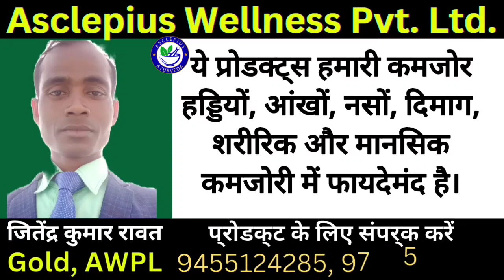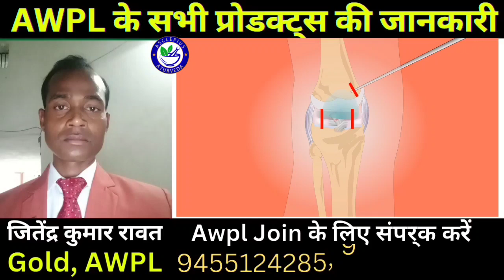Awpl के तीन प्रोडक्ट्स हड्डियों, नसों, हृदय, आंखों, त्वचा, बाल, यादास्त सभी समस्याओं में कारगर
Awpl का Orthodoc, Thunderblast, and Omegadoc के इस्तेमाल से कौन-कौन से लाभ होते हैं ?